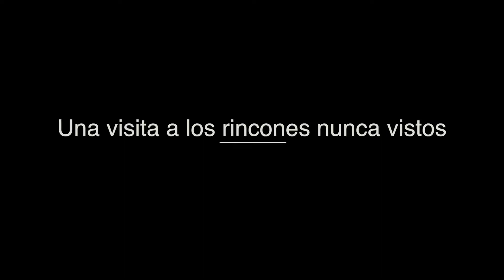La Casita de Música - Fair Saturday 2017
El conservatorio municipal Ataúlfo Argenta se une al Fair Saturday con la propuesta "La casita de música", que incluye talleres, conciertos, etc. Un día para cambiar el mundo a través de la cultura y el arte. 25 de noviembre.